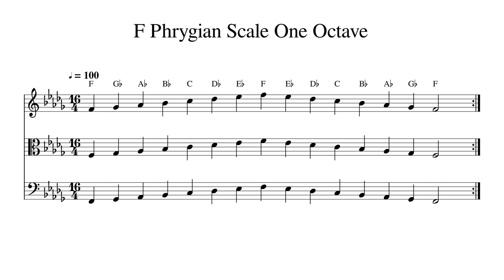F Phrygian Scale One Octave at 100bpm Backing Track BnW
Play or sing along. This track features double bass, cello, viola and violin playing F Phrygian Scale One Octave at 100bpm. Sheet music is provided on G treble clef, C alto clef and F bass clef.